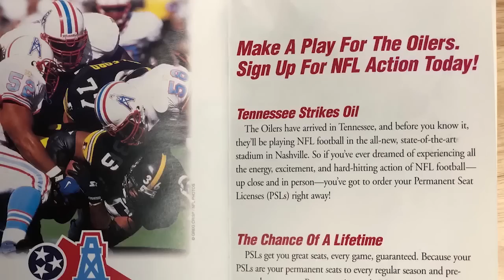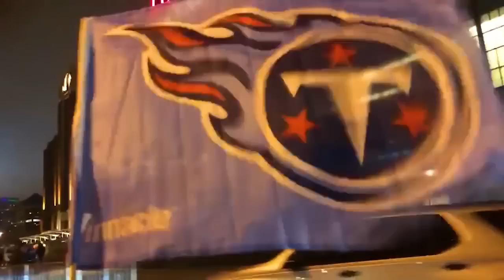Titans-Raiders Week 14 Preview | Titans All-Access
Watch Titans All-Access as we preview Sunday's Week 14 game against the Oakland Raiders at Oakland-Alameda County Coliseum.